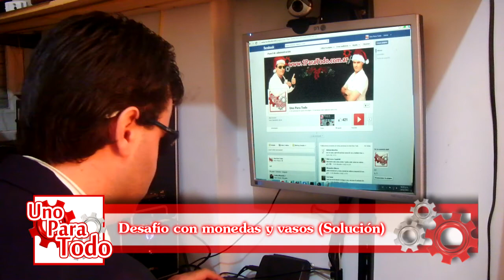Desafío con monedas y vasos │Apuesta │Solución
::::::::::::::OTROS CANALES::::::::::::::::­­

::::::::::::::::APLICACION::::::::::::::::­­:
Myapp de Uno Para Todo, bajatelas ;)